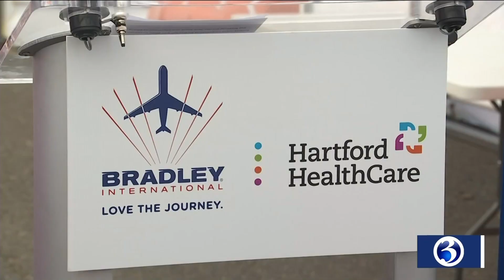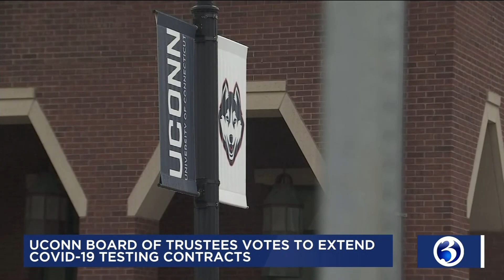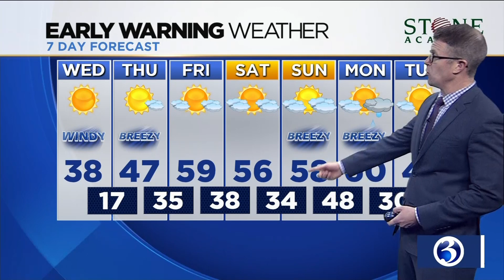Your Wednesday afternoon update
Hartford HealthCare set to open second testing site at Bradley Airport Many COVID cases in New Haven linked to restaurants, health director says  Pfizer and BioNTech say final analysis shows coronavirus vaccine is 95% effective with no safety concerns